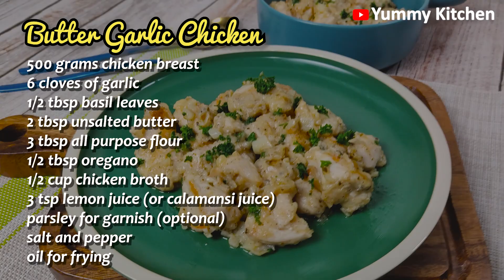Butter Garlic Chicken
A dish which screams simplicity. Simply herbed garlic butter chicken for the simple dinner at home. Try this quick and hassle free garlic butter chicken recipe! This dish is made with the simplest ingredients with the simplest steps. Best partnered with some hot steaming rice.